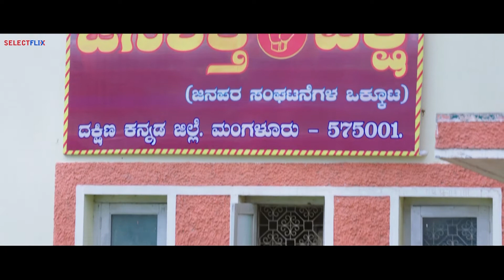Movie Scene 8 - Jani - Hindi Dubbed Movie | Vijay Raghavendra | Milana Nagaraj | Janani Anthony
Jani, a petty thief, saves the life of a local political bigwig numerous times. Impressed with Jani's daredevilry, the politician decides to get him married to his daughter.

Written by P. K. H. Das

Starring
Vijay Raghavendra
Milana Nagaraj
Janani Anthony

Production Company - Aishwarya Film Productions

Also You Can:
'LIKE' us on Facebook: